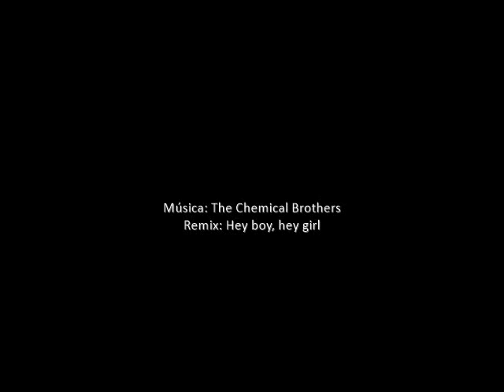VINYLAND FEST 2024 - 06 y 07 setiembre LIMA PERÚ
VINYLAND FEST 2024
Av. Arequipa 4275 Miraflores